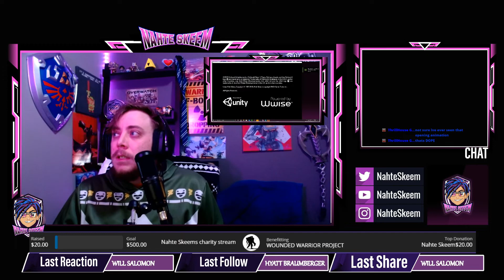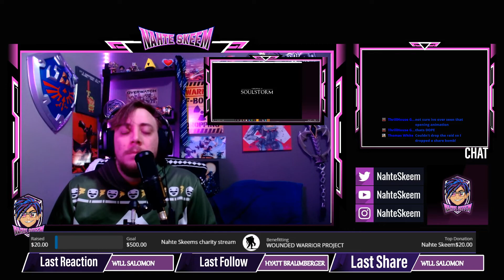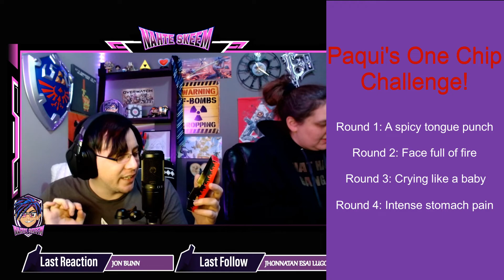Why do I do this to myself?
We reached our $500 goal for the Wounded Warrior Project Charity Stream! As punishment (incentive) I had to do the onechipchallenge . Come enjoy my pain (and my wife's) as we face the fires of hell!

Steamed live at fb.gg/nahteskeem

Edits and Thumbnail by my lovely wife!